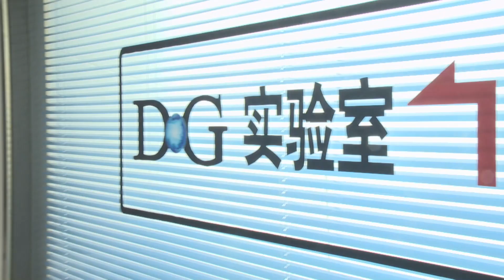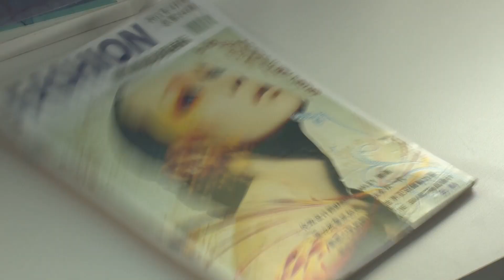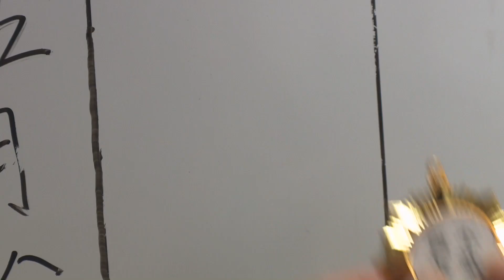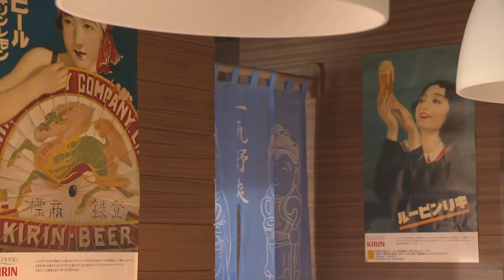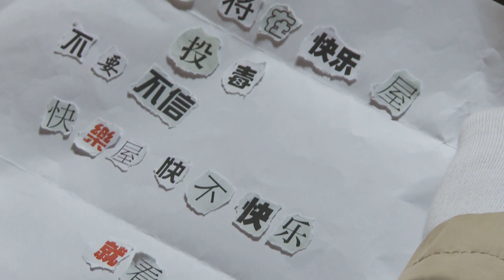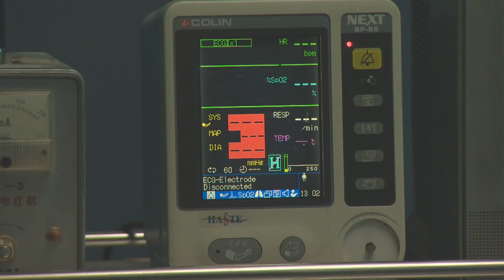【官方Official】铠甲勇士拿瓦 第27集 - Armor Hero LAVA _ EP27